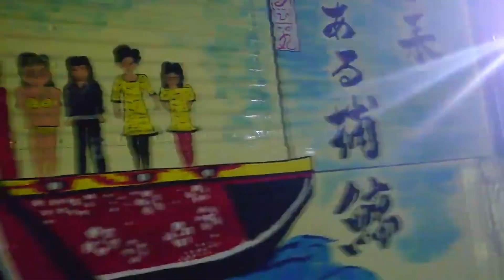【デコトラ速報】 ゑびす丸完成「絵の説明」運転席側の絵は千暴さん 助手席側の絵は ヤマシンさん 下塗りは三村さん みんなので作り上げた力作だそうです！日野プロフィア レトロ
絵の説明　右の絵は　ちいちゃん　左の絵は　ヤマシンさん
下塗りは　三村さんみんなので作り上げた力作だそうです！